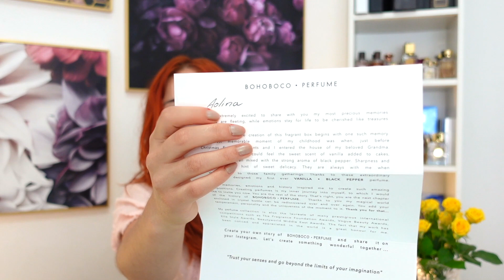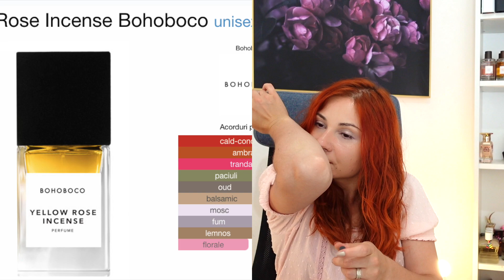Am comandat parfumuri de lux din Polonia - BOHOBOCO un brand de nisa mai putin cunoscut!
De unde imi cumpar parfumurile:
ww.Parfumas.ro - daca vreau Afnan, Al Haramain, Rasasi, Al Rehab,Orientica
- daca vreau Les Senteur Gourmandes, Jean Couturier, Jacques Battini
- daca vreau Emir, Paris Corner sau Khadlaj